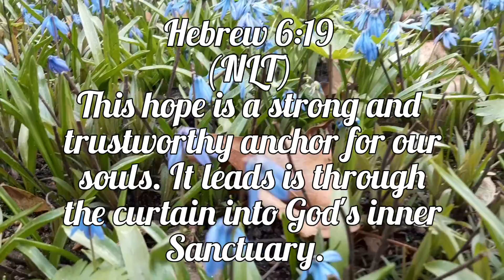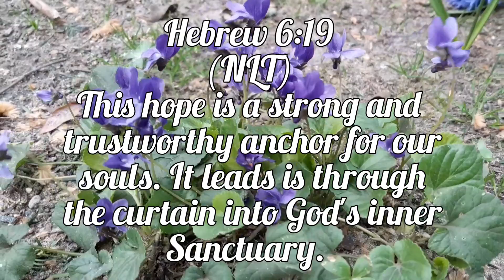📖ANCHOR FOR OUR SOUL/HEBREW 6:19#MY DAILY DEVOTION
Video Created by:LiraWinklerDiaries
Music background: New life Creation/Captain of my soul.
❤HEBREW 6:19-THIS HOPE IS A STRONG AND TRUSTWORTHY ANCHOR FOR OUR SOULS. IT LEADS US THROUGH THE CURTAIN INTO GOD'S INNER SANCTUARY.❤ LOCATION: GERMANY 🇩🇪